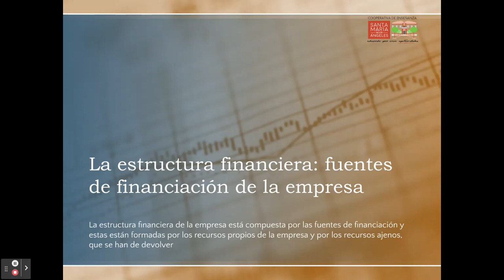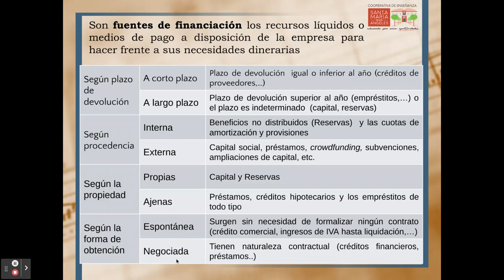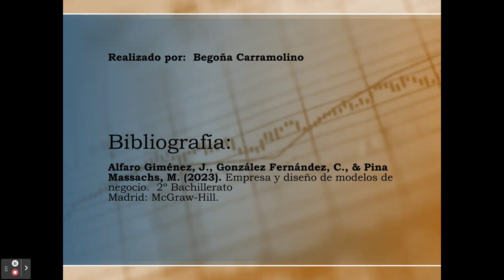Estructura financiera: fuentes de financiación de la empresa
Breve clasificación de las distintas fuentes de financiación de la empresa